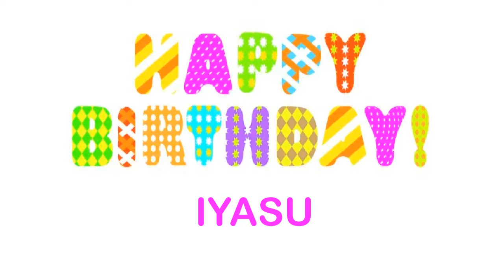Iyasu Wishes & Mensajes